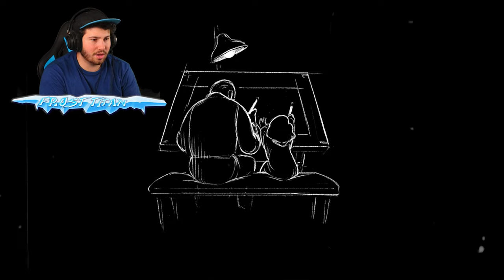THE INK DEMON SHOWDOWN!! | Bendy and the Dark Revival #5 (FINALE)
In Todays Video The ink demon goes down once and for all. Can I take down the demon or will I fail, stuck in a world made of ink. Watch and find out!!